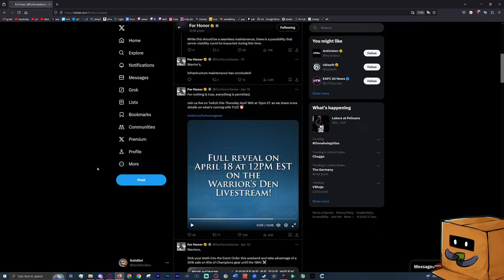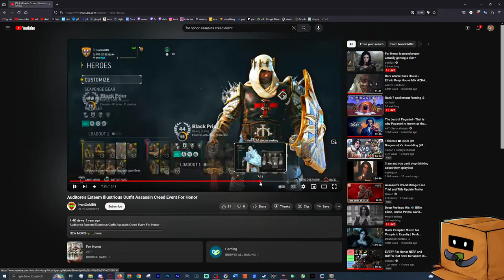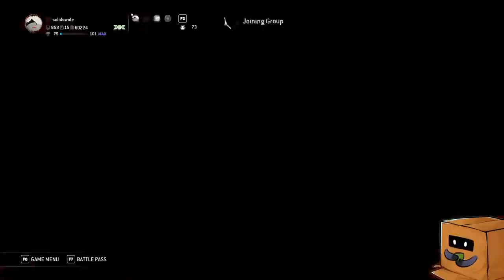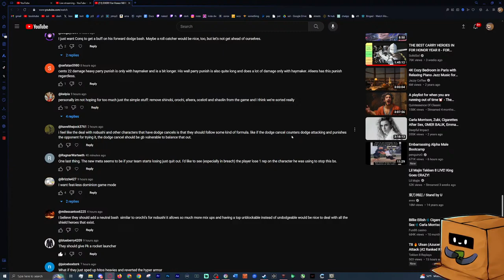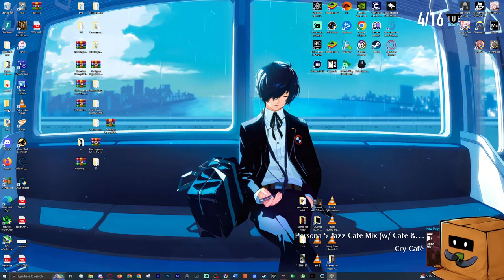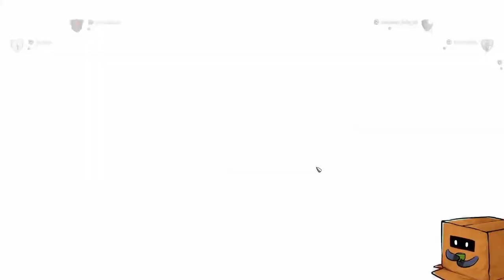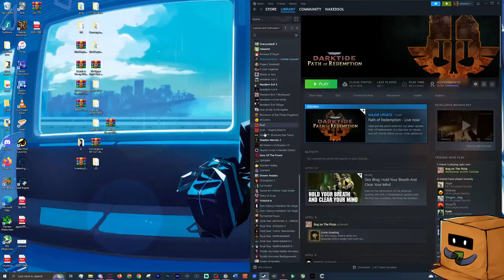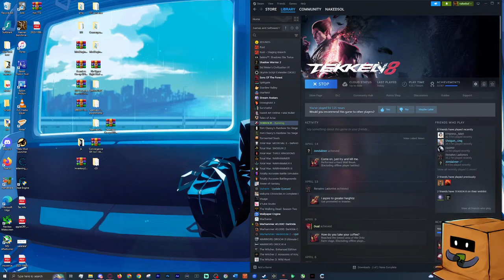For Honor is peacekeeper actually getting a skin?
☆≫Platform: PC